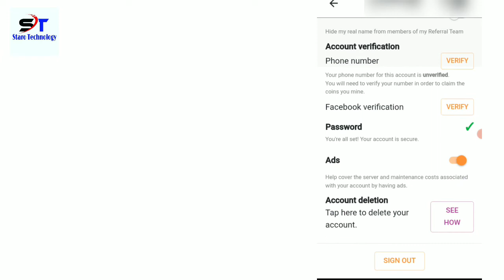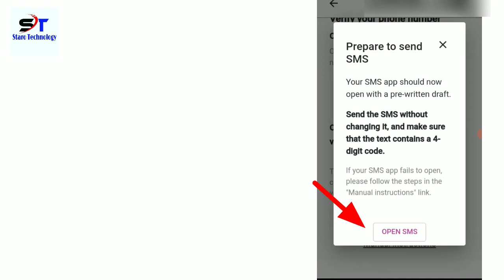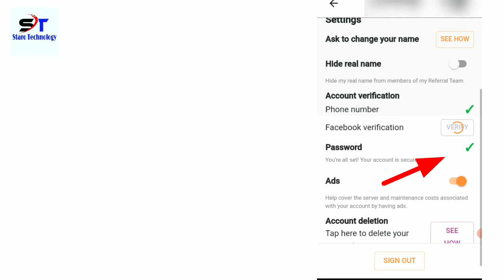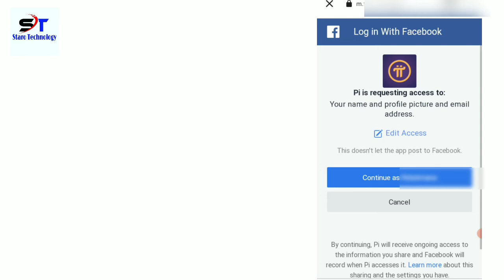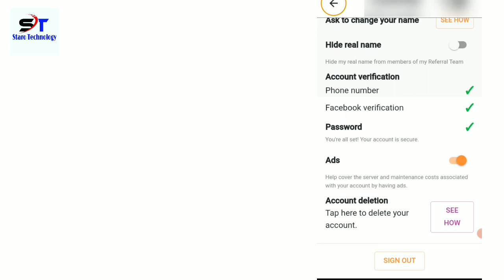Pi Network 064: Phone number and Facebook Verification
I am sending you 1π! Pi is a new digital currency developed by Stanford PhDs, with over 33 million members worldwide. and use my username (HrRobert) as your invitation code.

Follow us on:
I'm on Instagram as @staro_technology2. Install the app to follow my photos and videos.